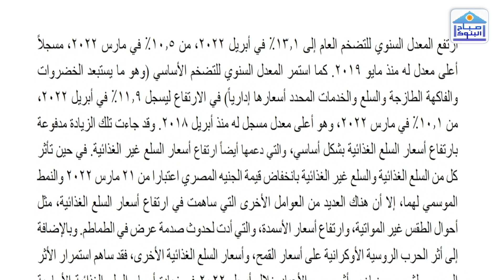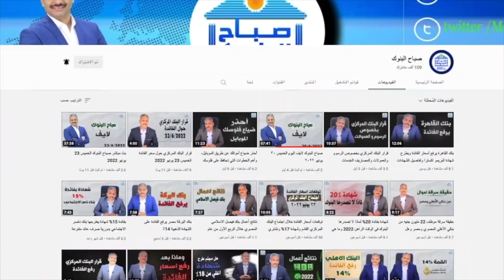لقاء مع رئيس بنك التعمير والاسكان حسن غانم وإطلاق شركة جديدة للتسويق العقاري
صباح البنوك شاركت في حفل إطلاق شركة التعمير والإسكان للتسويق العقاريHDP  بحضور حسن غانم رئيس مجلس الإدارة والعضو المنتدب لبنك التعمير والإسكان، وأمجد حسنين رئيس مجلس إدارة شركة التعمير والإسكان للتسويق العقاري.
وكان لنا هذا اللقاء مع رئيس بنك التعمير والاسكان

المصادر:
لقاءات على هامش مؤتمرات

التوصل مع د.محمد العجمي
الأيميل